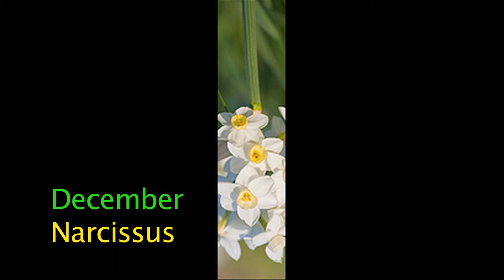"Phenomenal Consciousness" EP by JGB 2013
Jonny Gowanus on the lead; Jeremy Nesse as Musical Director and on Bass, Stick, nic nax and the mix. Pep-Skylark, the new Buick on drums, guitar and other paddy wax. Art in the public public domain mainly from Wiki Commons and the use here implies no attachment of the original author to the content here or licensed through iStock. Cover poetry in the public domain, original poetry written by Jonny Gowanus, music by JGB.